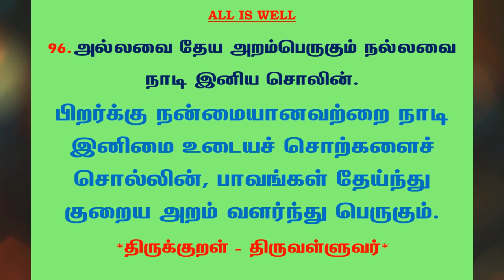#559 | தினம் ஒரு திருக்குறள் - குறள் 96 | Kural 96 - Daily One Thirukkural